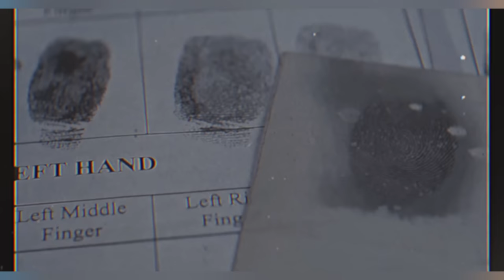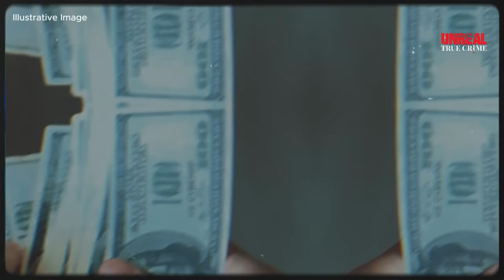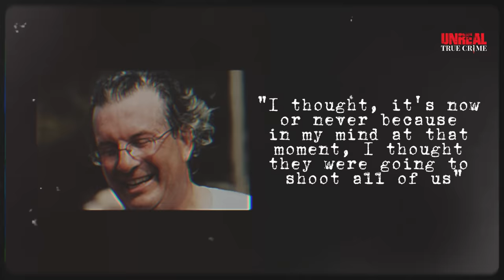CAUTION: This IS One Of The Most HORRIBLE True Crime Stories - The Petit Family Case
"CAUTION: Uncovering the Most Chilling True Crime - The Petit Family Case"

In our latest video, we bring you one of the most bone-chilling true crime stories ever told - The Petit Family Case. Brace yourself for a journey into the darkest corners of human nature as we unravel the horrifying events that shook a peaceful community to its core.

In this context, we emphasize that our use of copyrighted material is non-profit, educational, and intended for personal use, with the aim of balancing the scales in favor of fair use.